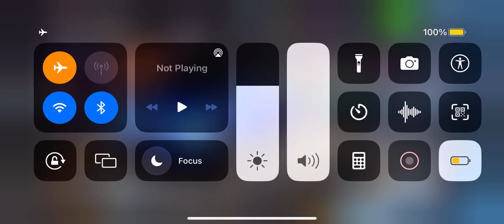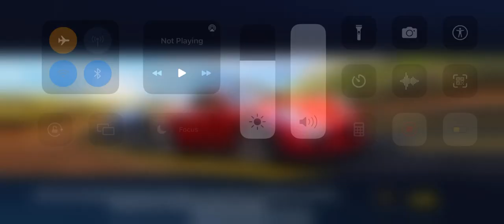asphalt 8 October 31, 2022